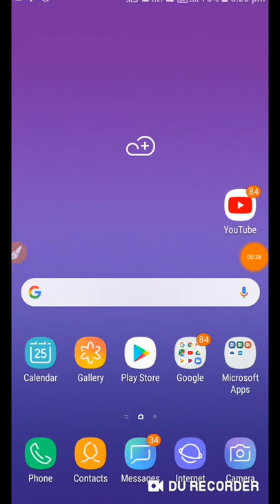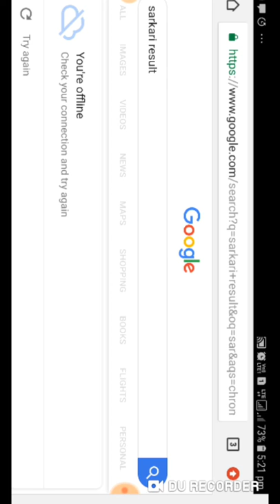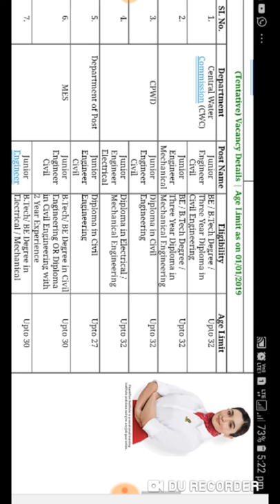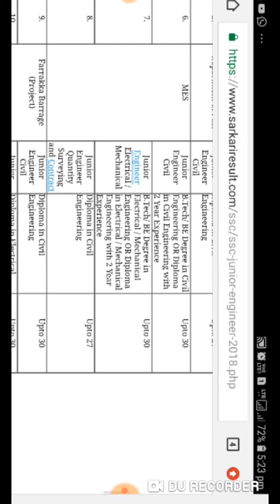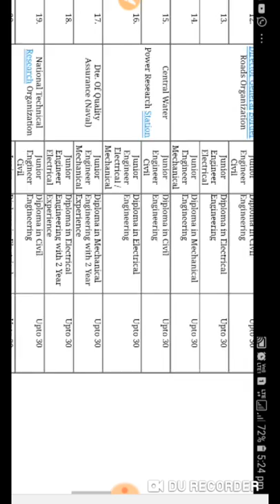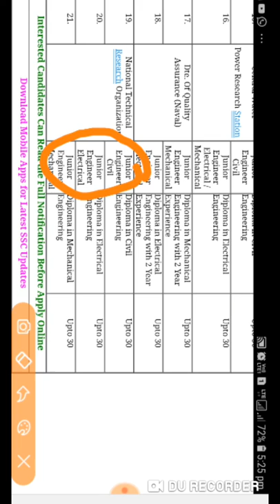लो आ गयी vacancy जिसका इंतजार था।😎😍SSC JE 2019 हो जाओ तैयार🤗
Applications start from 28 january 2019
Study gyan